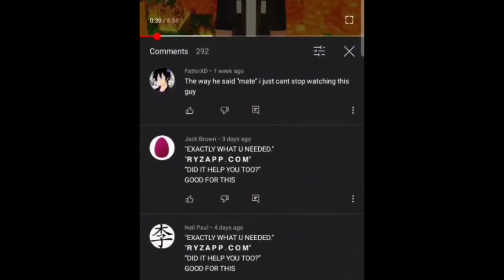Vid Full Of Trash Comments